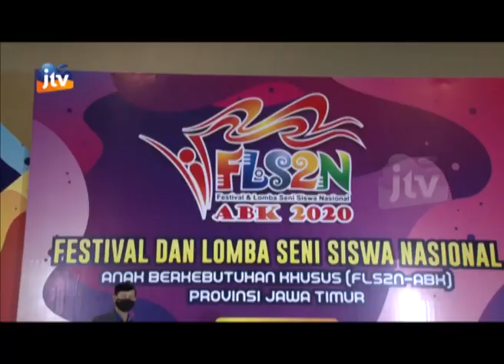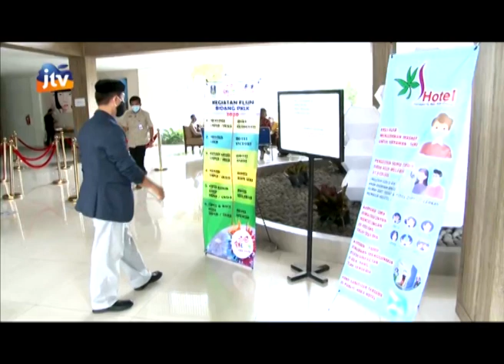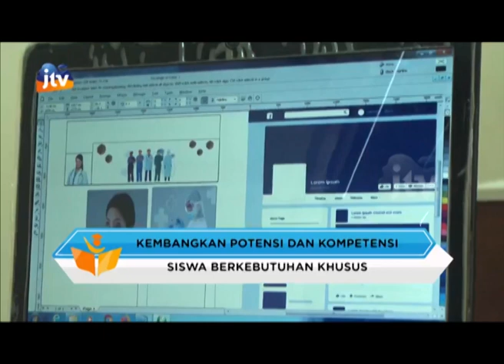Jatim Cerdas 06 September 2020